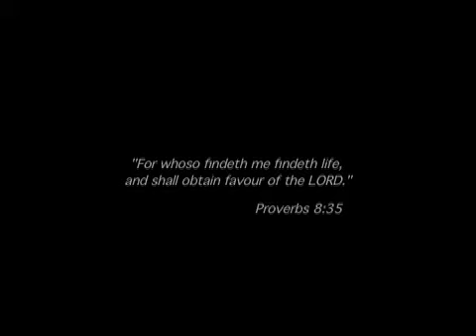Nehilet Blackman - Favour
New Music From Nehilet Blackman of the Love Circle
this track is featured on THE SINGLE COLLECTIVE... a compilation featuring Isaac Blackman, Nehilet Blackman Dixie Ann Hunte, Marcus Mohamed and Rem Bunction in stores Aug 5th 2007